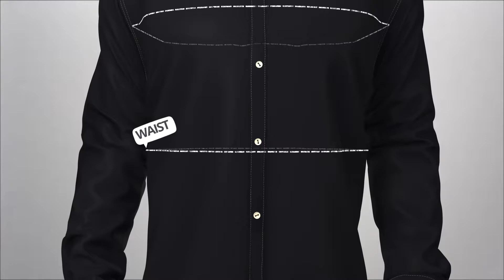MACEOO - Find Your Perfect Fit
Learn how to properly measure yourself to find the perfect fit at MACEOO.

MACEOO has applied unique methodologies when designing and constructing men’s fashion. MACEOO is the first fashion house to mathematically engineer precise design, fit, and comfort through an innovative algebraic algorithm.

This proprietary algorithm, based upon data from 30 million North American men, ensures a custom tailored feel and a perfect fit using performance fabrics.